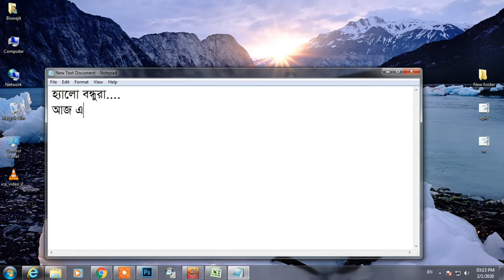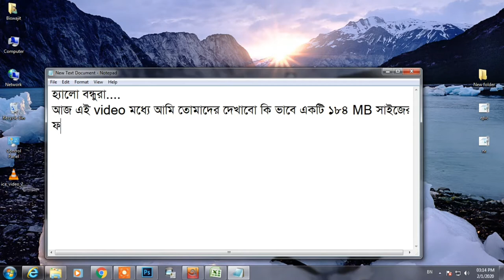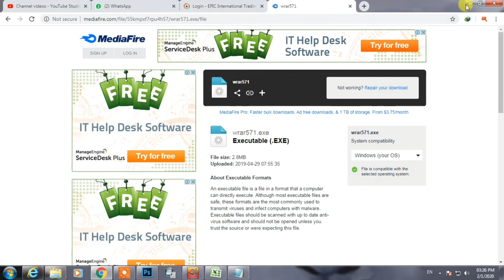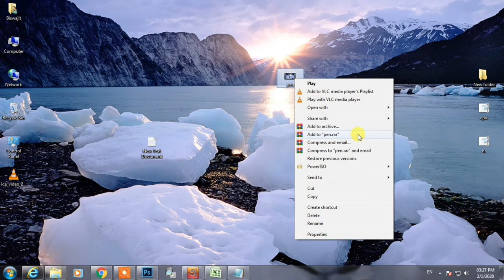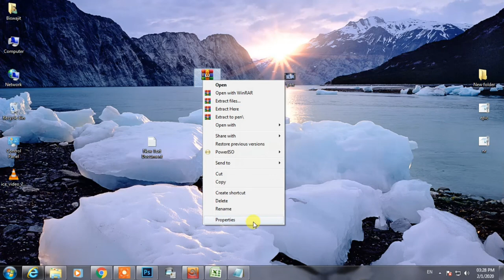How to Highly Compress Files using WinRAR | GB to MB | MB to KB | Decrease size on any file